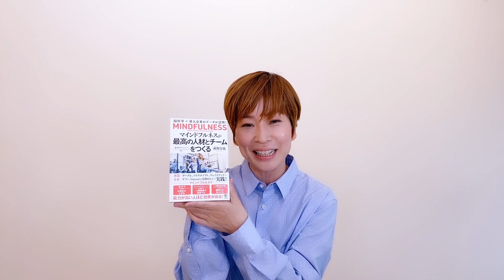【Part.4】マインドフルネスを日本社会のOSにしたい！｜荻野淳也さんインタビュー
著書「マインドフルネスが最高の人材とチームをつくる」
荻野淳也（一般社団法人マインドフルリーダーシップインスティテュート（MiLI）代表理事）

＊「ニシトアキコ学校 話し方教室」オンライン無料説明会😉
第3回　10月1日（金）20:00～21:30

＊「ニシトアキコ学校 話し方教室シーズン２」10月12日（火）スタートです！
詳細、お申し込みはこちらをご覧ください。